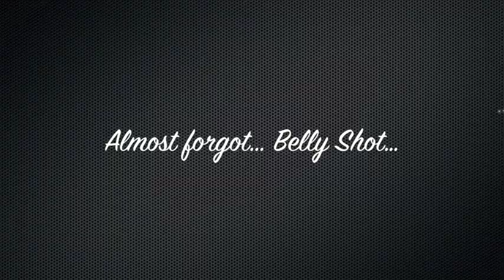Pregnancy Vlog Week 37 & Belly Shot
Hey guys! Here is our update for week 37! Baby Arya gave us a little scare and we almost thought she was coming a bit early... but at the last minute she decided the belly was still comfy.